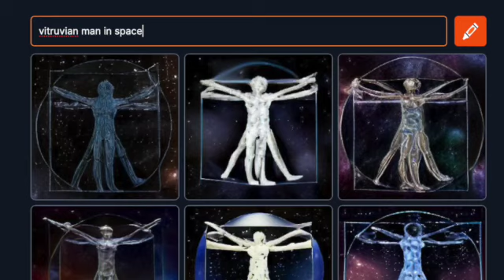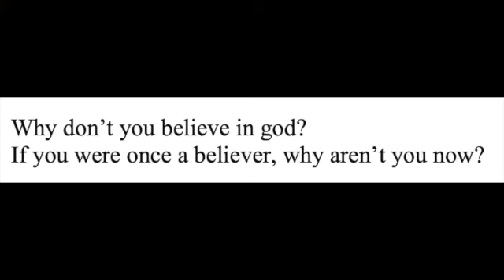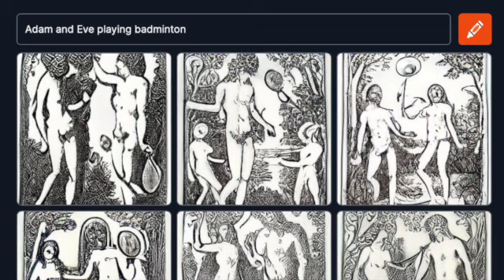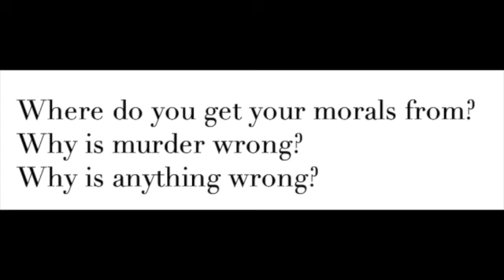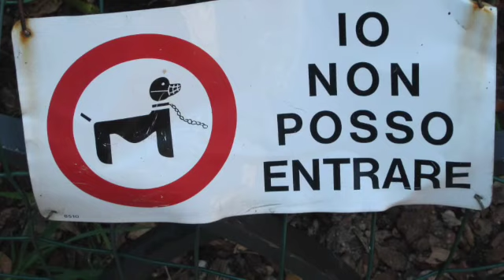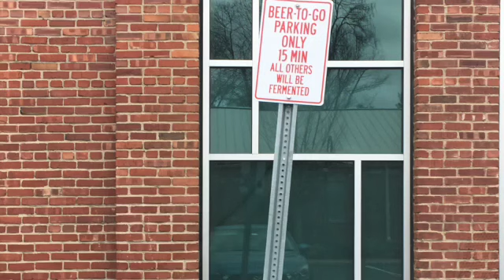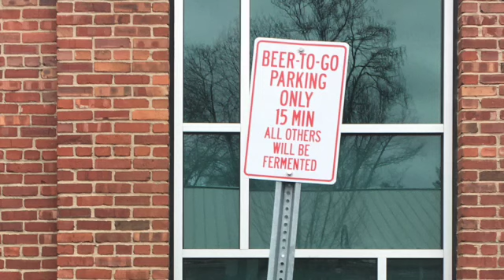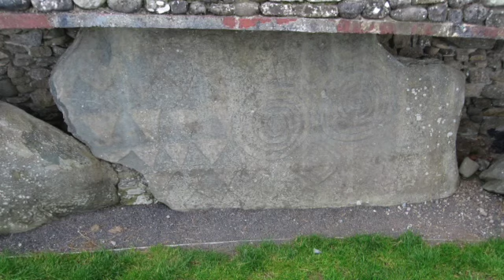All Questions for Atheists Ever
I am fascinated by the genre of questions for atheists. In this video, I explore what's going on with these lists.